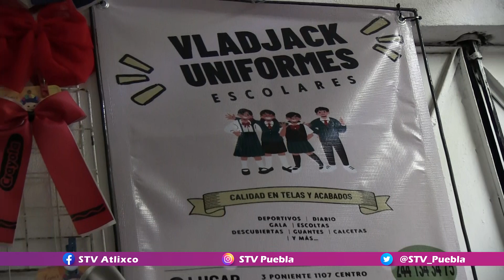Entérate STV🟣 VLADJACK es una empresa atlixquense de uniformes escolares y cubrebocas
Entérate STV🟣 VLADJACK es una empresa atlixquense de uniformes escolares y cubrebocas que surgió como un negocio familiar y actualmente el taller está brindando empleo a más de 10 personas por la temporada alta, así lo comentó Felix Reyes hijo de los creadores de éste negocio que funge como agente de venta junto con sus hermanos.